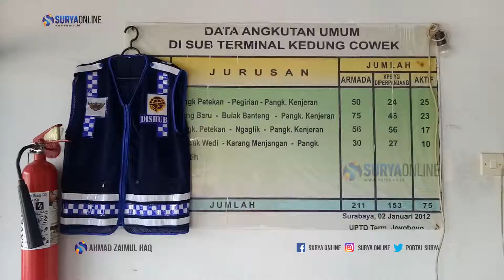Terminal Kedung Cowek Sepi - PADAHAL FASILITASNYA JOSS!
Laporan Wartawan Surya Ahmad Zaimul Haq